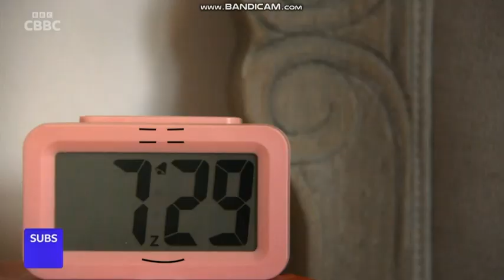Sketchy Comedy Episode 2